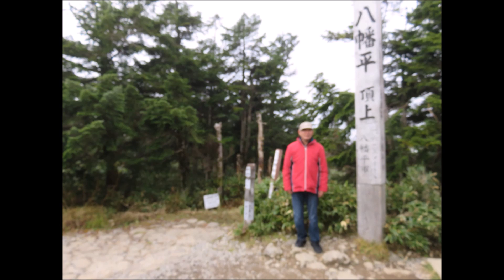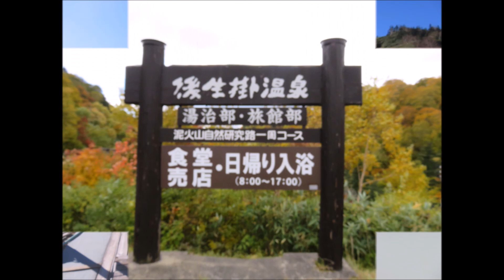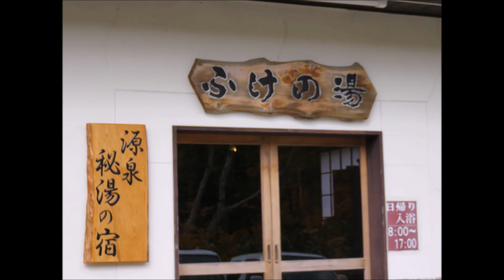【八幡平 樹海ライン～アスピーテラインの紅葉】♪♪♪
八幡平アスピーテラインを上って行くと、
標高毎に景色が変わっていくのが判ります。

山頂へ到着すれば、平安の昔、
坂上田村麻呂が朝廷から遣わされて此処へ来た時に、
美しい景色に感動し、八幡大菩薩に感謝を込めて
「八幡平」と名付けたと云われている処です。

松川温泉側から山頂を目指す八幡平樹海ライン沿いには、
蒸気が吹き出る「太古の息吹」や、藤七温泉、
大昔の噴火によってできた蓬莱境など、
八幡平を堪能できるポイントが並んでいます。